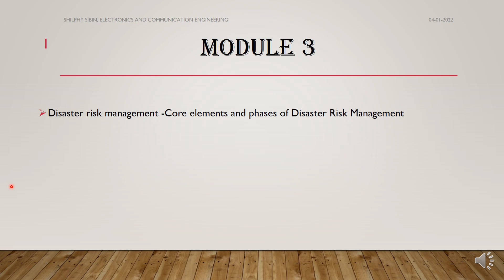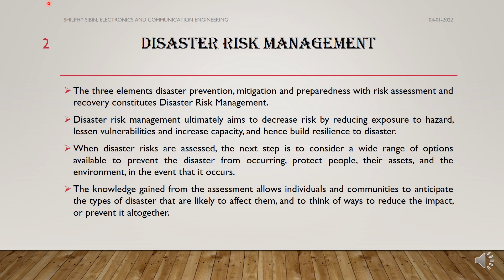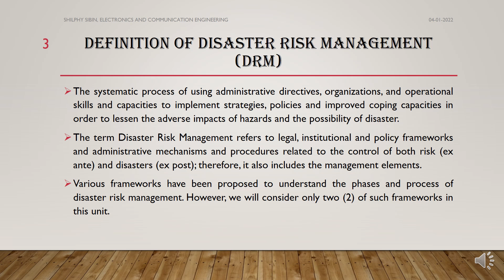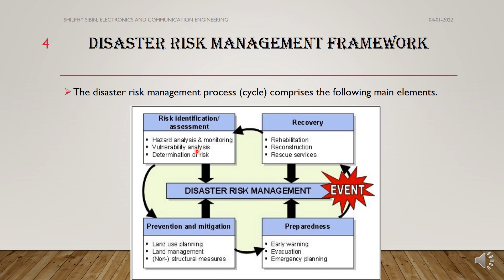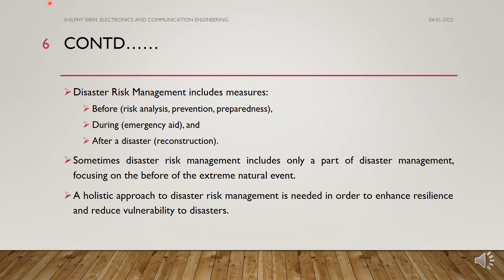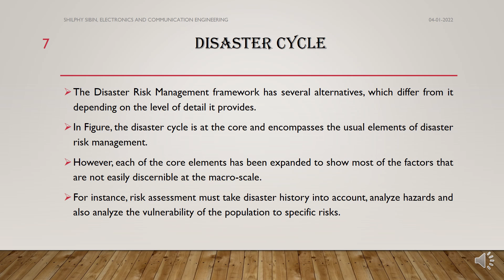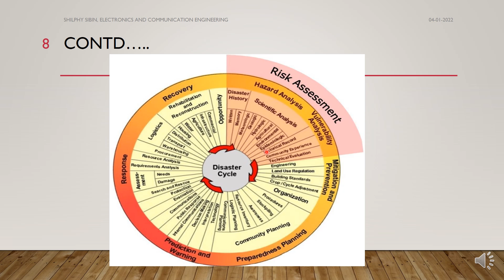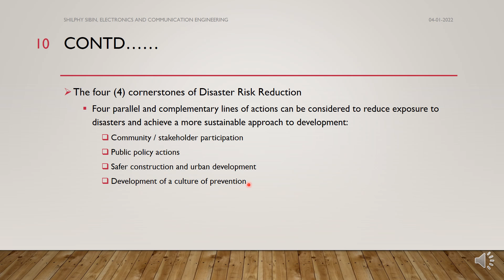MODULE 3/Disaster risk management -Core elements and phases of Disaster Risk Management